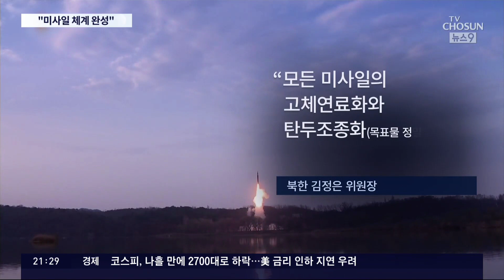김정은 "모든 미사일 고체연료·핵무기화 실현"…軍 "北주장 과장"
북한 이 신형 극초음속 중장거리 탄도미사일 의 시험 발사 성공을 주장했습니다. 영상을 공개하며, 미사일 체계 완성도 선언했는데요, 우리 군은 사거리와 성능에 과장된 측면이 있다고 판단했습니다.

이태형 기자가 보도합니다.